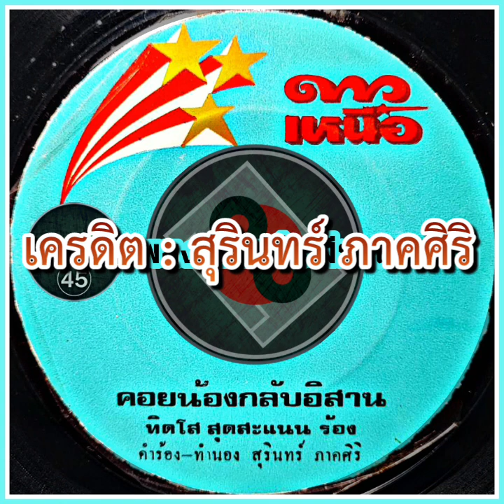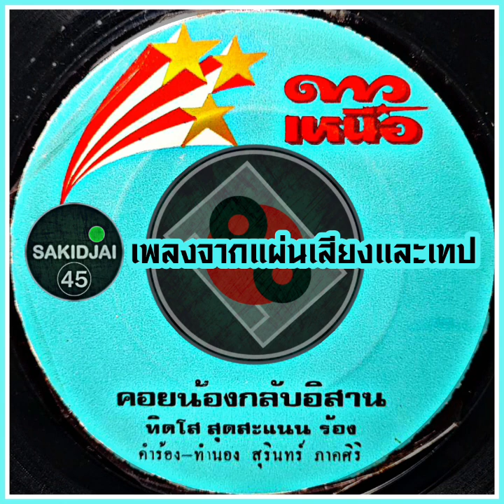ทิดโส สุดสะแนน - คอยน้องกลับอิสาน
เครดิต : สุรินทร์ ภาคศิริ